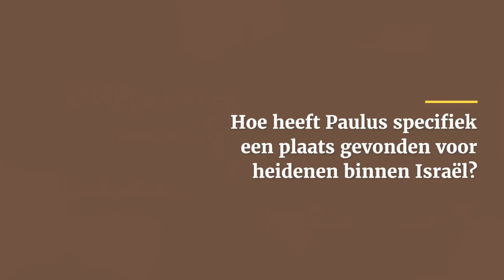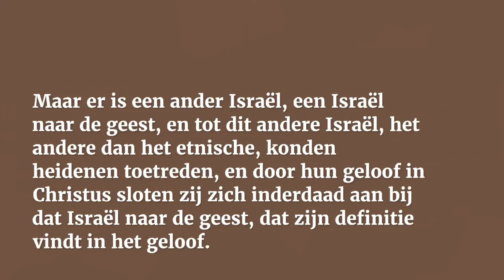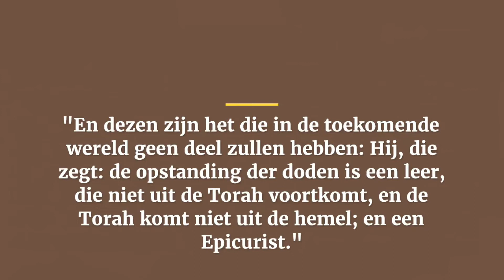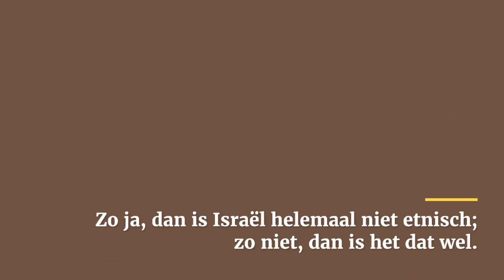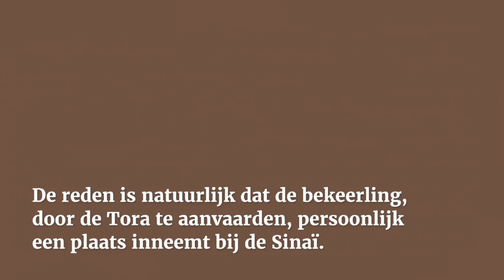Paulus en de Misjna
Over het verschil tussen de definitie van Israel in de Misjna en bij Paulus. Vlees tegenover geest? Of een bovennatuurlijk bestaan van het vleselijke Israel?
Dit is een onderscheid waar rekening mee moet worden gehouden in de interpretatie van Paulus.